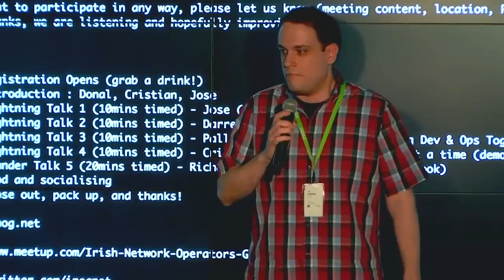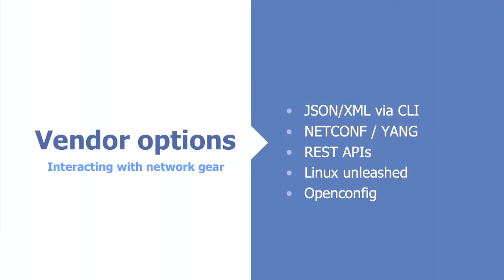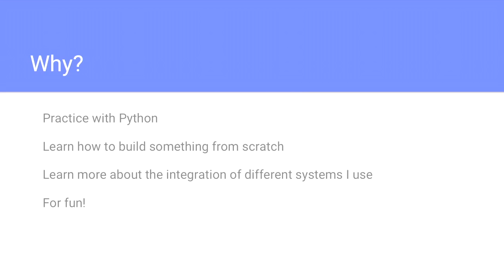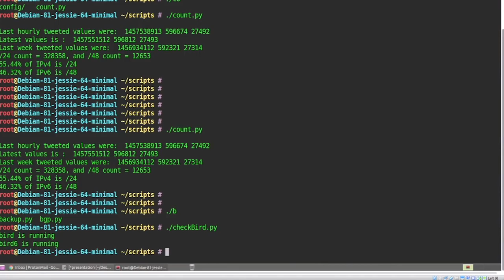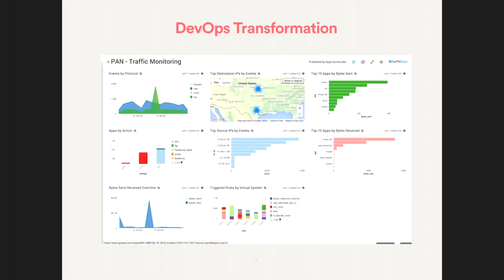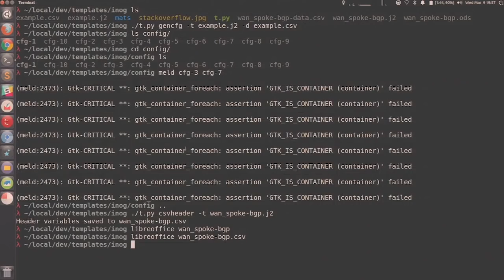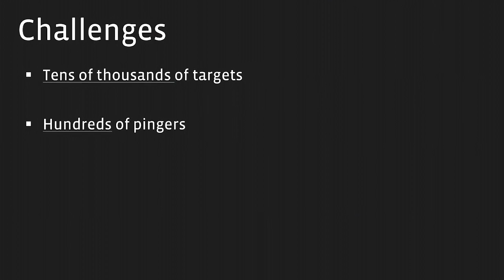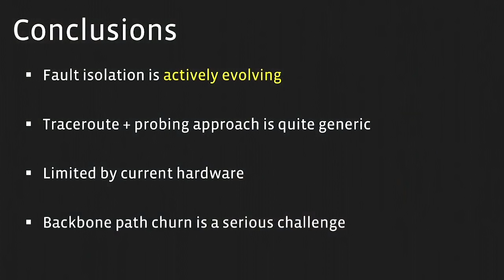iNOG::6 at Facebook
00:00:00 Introduction to iNOG by Cristian, Donal, and Jose (inc. Call for Talks and Code of Conduct)
00:08:36 Lightning Talk 1 (10mins) - Jose (Network Myths)
00:22:06 Lightning Talk 2 (~10mins) - Darren (Birdy and the Snake)
00:36:12 Lightning Talk 3 (~10mins) - Pallavi (IT Operations: Bringing Dev & Ops Together)
00:51:06 Lightning Talk 4 (~10mins) - Cristian (Automation, one step at a time (demo))
01:04:30 Thunder Talk 5 (20mins) - Richard (Network Monitoring @ Facebook)